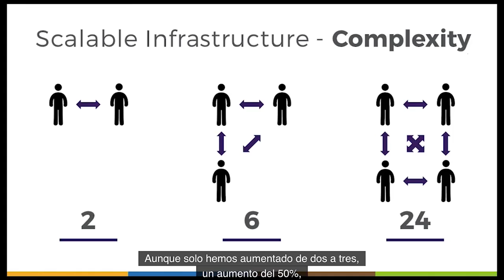Derriba la barrera #2 del escalamiento empresarial.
La barrera #2 que se interpone en el escalamiento de tu empresa explicada por Verne Harnish.

Se terminaron los problemas dentro de tu negocio, únete a Scaling Up Versión Renovada 2022

¡Está de regreso y con contenido inédito!